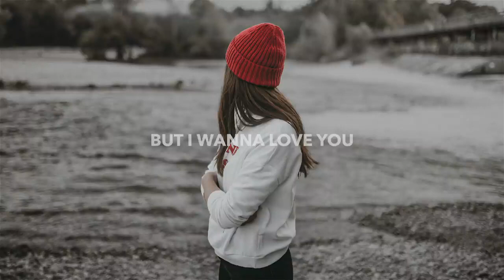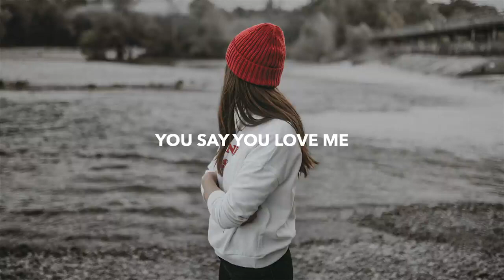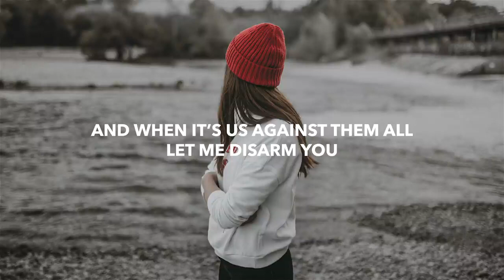Disarm You Lyrics ft Dani King Lockbox ||MusicbyRefined || Hotel song || Starbuckssong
Disarm you is such a melodious song to listen to .It can also be a good coffee song , hence a starbucks song .
Also its a nice song for hotel trips .Therefore a hotel song to.
Cause this is the best music channel .MusicbyRefined